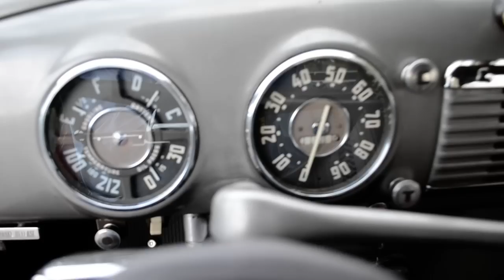1950 Chevrolet 5 Window Pickup; Classic Shortbed Truck, Daily Driver, Arizona Survivor, 1/2 ton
For Sale is this 1950 Chevy Pickup 5 Window shortbed survivor. Brand new 235 inline 6, drivers perfectly. Well cared for. Hard to find shortbed 5 window Chevrolet Truck. See this truck on eBay.